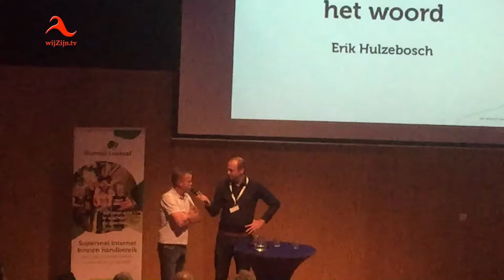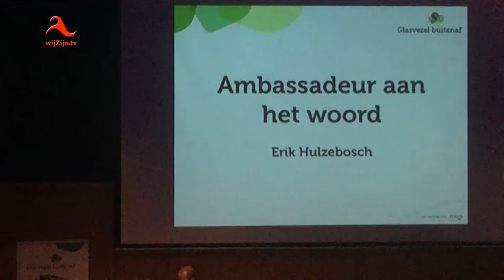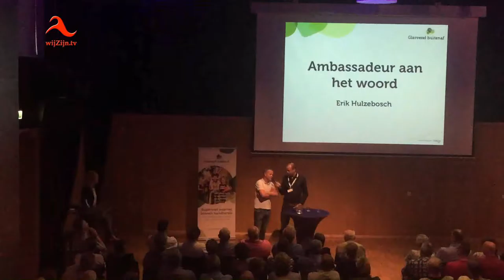Start werving voor Glasvezel in het Buitengebied van Hardenberg: Erik Hulzebosch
Ook Erik Hulzebosch hielp de mensen motiveren mee te doen met deze unieke wervingsactie:
Inwoners van het buitengebied in de gemeente Hardenberg krijgen eindelijk de mogelijkheid te kiezen voor glasvezel - supersnel internet.
De gemeente Hardenberg en Cogas Kabel Infra hebben het convenant ondertekend waarin de afspraken over de aanleg van glasvezel in het buitengebied van de gemeente Hardenberg worden vastgelegd. Cogas is inmiddels gestart met de vraagbundeling in het buitengebied.
Wanneer 50% van de inwoners van het buitengebied zich voor 18 juli aanmeldt voor een glasvezelabonnement, gaat Cogas nog dit jaar starten met de aanleg van dit netwerk van de toekomst.

Mocht u interesse hebben in een glasvezelabonnement - binnen of buiten de bebouwde kom - doe dan de wijZijnTv-vergelijkingstest en ontdek wat uw mogelijkheden zijn. Kijk op